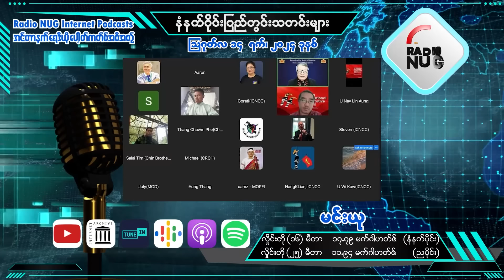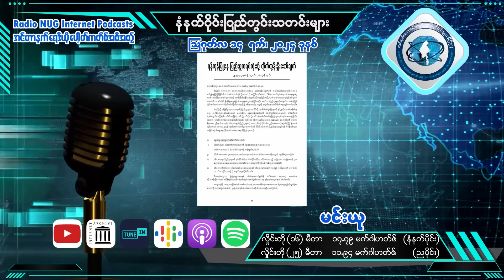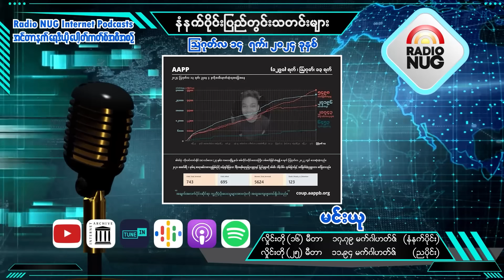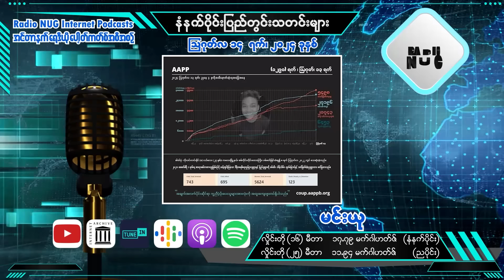၂၀၂၄ သြဂုတ် ၁၄ မနက်ခင်းပြည်တွင်းသတင်းများ